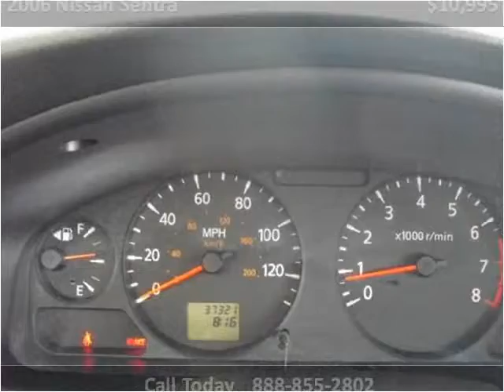2006 Nissan Sentra available from The Bay Auto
This 2006 Nissan Sentra is available from The Bay Auto.